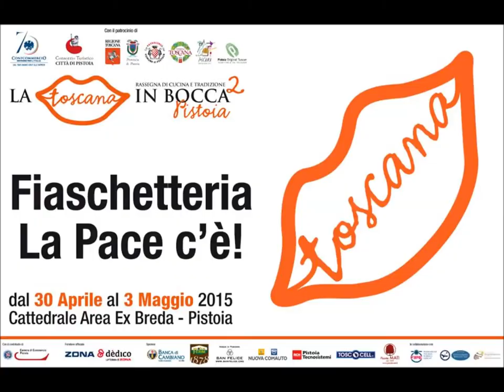La Toscana in Bocca a Pistoia rewind I crostini toscani con i fegatini a New York e Amsterdam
Emanuele Bugiani dopo aver portato i suoi costini toscani con i fegatini a La Toscana in Bocca. A Pistoia li avrà portati anche a a New York e Amsterdam grazie. emanuelebugiani . Il suo format ha avuto successo prima a New York, con due locali, per poi sbarcare a Amsterdam, in Olanda. Fiaschetteria la Pace e Fiaschetteria Pistoia pistoia trattoria ristorante enogastronomia fiaschetterialapace fiaschetteriapistoia newyork amsterdam cucinatoscana toscana Fiaschetteria La Pace Fiaschetteria Pistoia Fiaschetteria Pistoia Amsterdam laterradelgusto I crostini con i fegatini a La Toscana in Bocca a Pistoia tradizione toscana in tavola nella kermesse enogastronomica Fiaschetteria La Pace a Pistoia